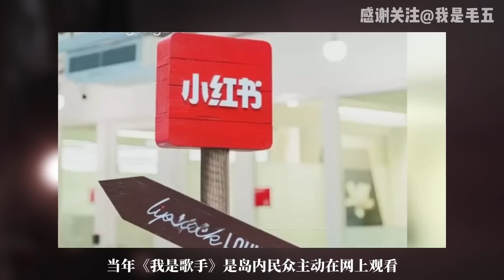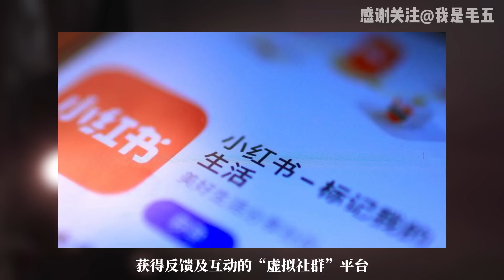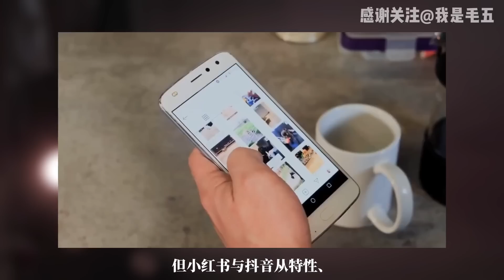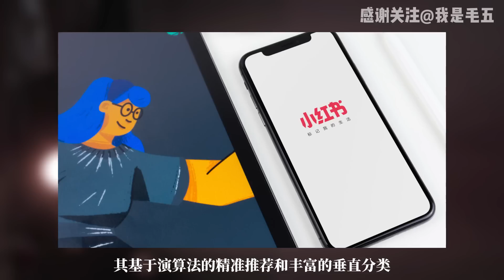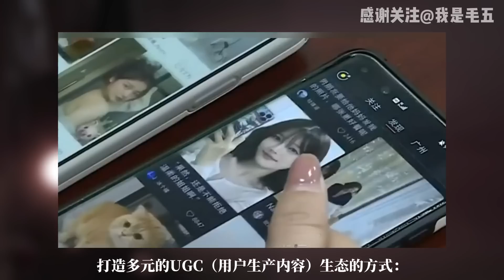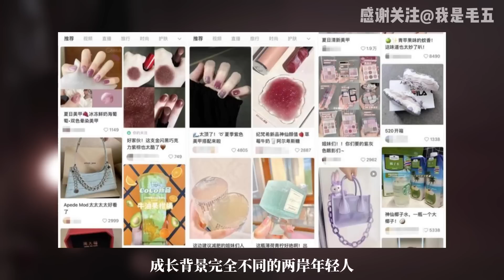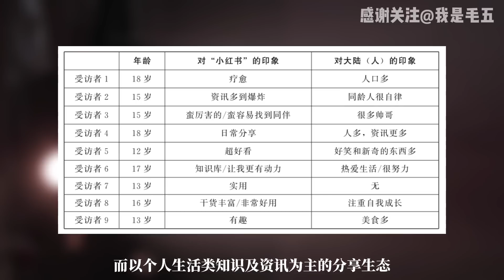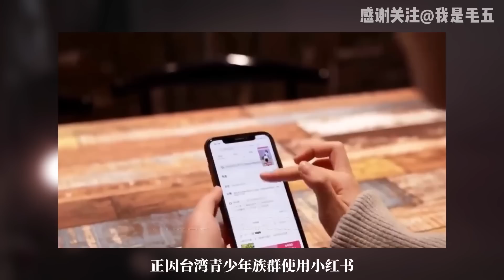深度好文- 一款大陆APP就拿下台湾新一代？真相十分微妙